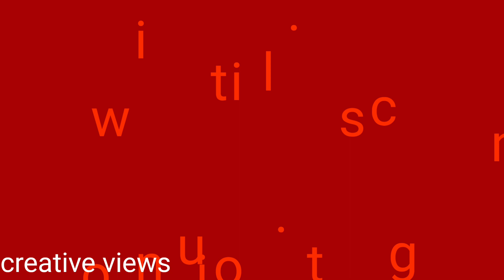12 Henna mehndi designs for beginners/ Henna mehndi online class types of GRID/Easy mehndi designs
Mehndi, otherwise known as henna, is a paste associated with positive spirits and good luck. Indian Wedding tradition calls for a Mehndi ceremony to be held the night before the wedding as a way of wishing the bride good health and prosperity as she makes her journey on to marriage.